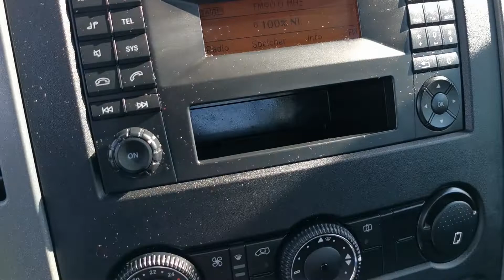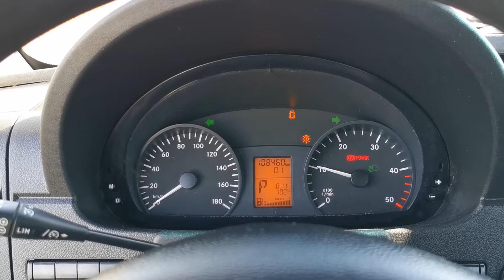Kleyn Vans - MERCEDES-BENZ SPRINTER 314 2017 108,448 km